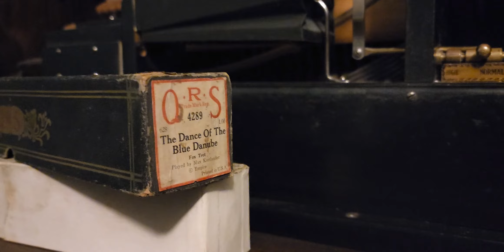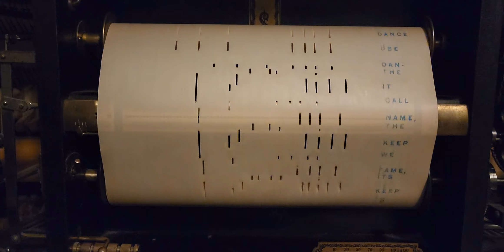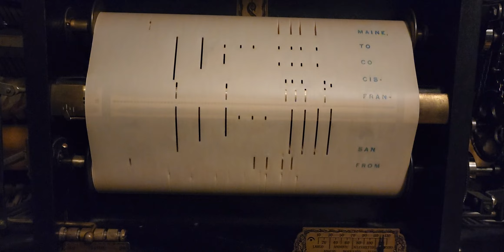Dance of the Blue Danube - QRS